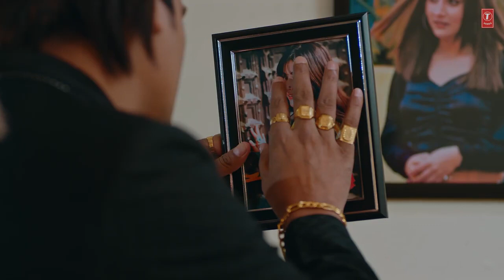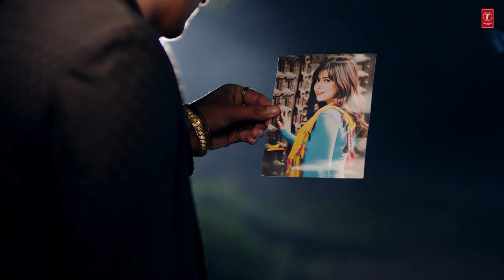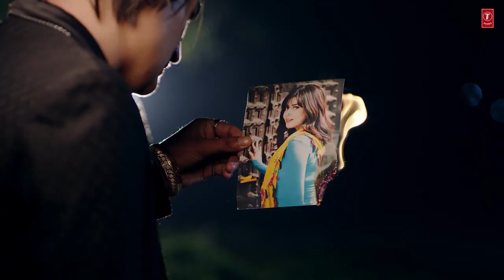Amit Saini Rohtakiya _Mubarak_ Upma Sharma _ New Haryanvi Songs Haryanavi 2022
Hello everyone this Nitesh YouTube channel
Hamare YouTube channel per नए-नए video aate rahte hain kripya karke hamare channel ko subscribe Karen videos ko aage se aage like karke or share badhaai aur mere channel per aapko नए-नए roj video milte rahenge